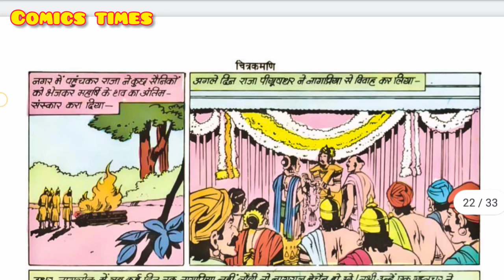chitrakamani part 2